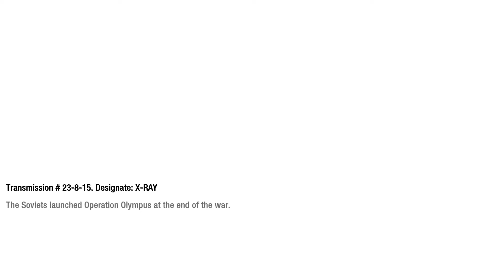A Numbers Problem - Let's Play Call of Duty Black Ops Episode 5: Nova 6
That's how Reznov found it.

What is Black Ops?
Call of Duty: Black Ops is a 2010 first-person shooter video game developed by Treyarch and published by Activision. It was released worldwide in November 2010 for Microsoft Windows, the PlayStation 3, Xbox 360, and Wii, with a separate version for Nintendo DS developed by n-Space. Aspyr later released the game for OS X in September 2012. It is the seventh title in the Call of Duty series and the third to be developed by Treyarch. It serves as the sequel to Call of Duty: World at War.

Development for the game began in 2009. It runs an enhanced version of the IW 3.0 engine used in Treyarch's past title, World at War. The improvements made allowed for bigger campaign levels to be made as well as enhanced lighting. Treyarch focused specifically on Black Ops during development; they were developing two games at once while making World at War. Different teams within the company focused on a certain game mode. Music was composed by Sean Murray, with music by The Rolling Stones, Creedence Clearwater Revival, Eminem and Avenged Sevenfold appearing in the game. Marketing of the game began in April 2010. Multiple trailers promoting the game and its modes were released from May until October.

The game received generally positive reviews from critics. Within 24 hours of going on sale, the game had sold more than 5.6 million copies, 4.2 million in the U.S. and 1.4 million in the UK, breaking the record set by its predecessor Modern Warfare 2 by some 2.3 million copies. After six weeks on release, Activision reported that Black Ops had exceeded $1 billion in sales. On August 3, 2011, Activision confirmed that the game had sold over 25 million copies worldwide, making it one of the best-selling games of all time in the US, UK and Europe. A sequel, Call of Duty: Black Ops II, was released in November 2012. Call of Duty: Black Ops III was released in November 2015 as the sequel to Black Ops II.